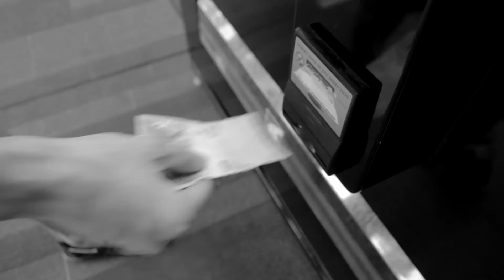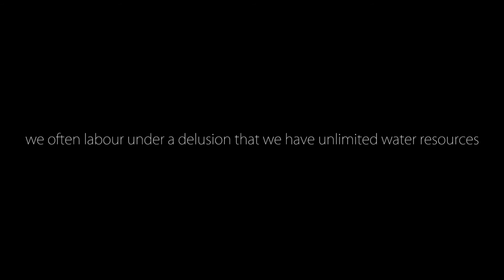Save me a Drink (Water - ESD project 1 submission)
by TAN KWOK SEONG (0314700)

Nowadays, people tend to take things for granted. Especially when it comes to things that have easy excess. Water is one of the many things we often over looked. Water is so important to us and yet we tend to forget how precious they are. This short film emphasizes on how people live under the delusion of unlimited water supply and only realizing the importance of it when it can no longer be found.

A video to increase awareness of current environmental issues locally and globally and to explore the local and global context of growth and therefore realizing the relationship between growth and its impact on the environment.